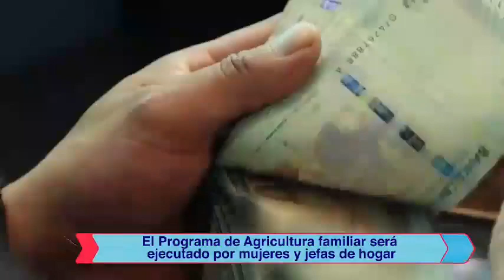Economía Plural: Programa de Agricultura Familiar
El Viceministro de Desarrollo Rural y Agropecuario, Álvaro Mollinedo, brinda una entrevista acerca del nuevo Programa Nacional de Fomento a la Agricultura Familiar Urbana y Periurbana. Mira los detalles a continuación.
Crédito: Bolivia tv